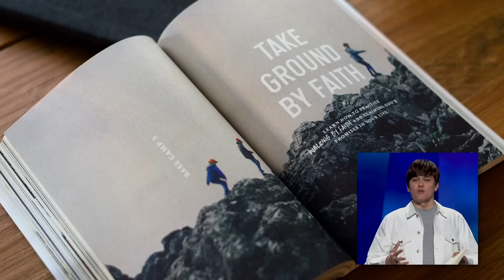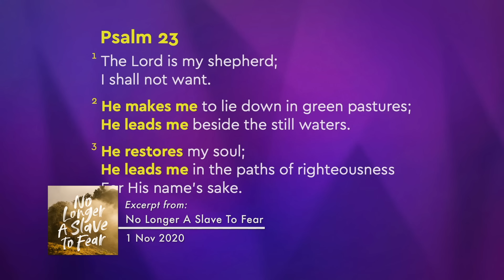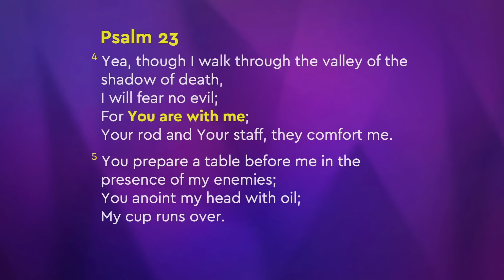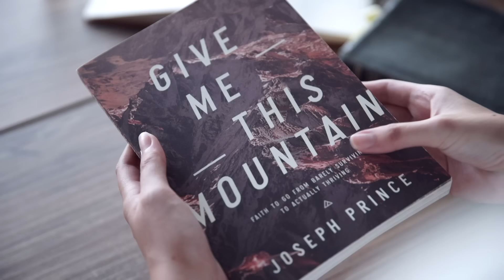What To Do When Walking Through A Trial | Joseph Prince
Break free from the bondage of fear when you realize how loved you are by your heavenly Father. This excerpt is from: No Longer A Slave To Fear (1 Nov 2020)

In this powerful message by Joseph Prince, discover how you can live a life of hope and experience divine help in difficult seasons. It’s time to see answered prayers and breakthroughs happen in your life like never before! You’ll learn how you can:

• Receive all of God’s good promises through the righteousness of faith, not works.
• Come boldly to your heavenly Father without guilt or shame and receive your breakthrough.
• Experience His unconditional love replacing every fear, worry, and anxious thought with comfort, assurance, and a confident expectation of good.
• Walk through every valley season with the hope of knowing the Lord will protect you and see you through.

Let every fear—big or small—be driven out of your life when you experience afresh your heavenly Father’s deep love for you!

Give Me This Mountain is now available in audiobook (read by Michael Davis) and eBook on Amazon!